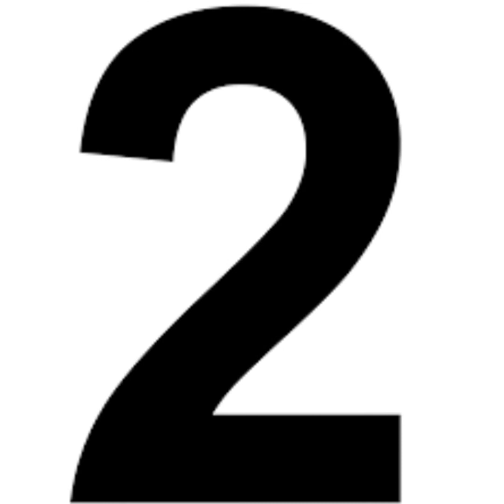Top 10 T Shirt brands in India 2017